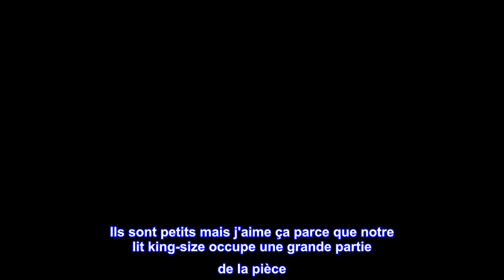Bon produit - Tables de chevet polyvalentes modernes VECELO X-Design Side End Table Night Stand Éta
Bon produit -  Tables de chevet polyvalentes modernes VECELO X-Design Side End Table Night Stand Étagère de rangeme

La table de chevet est fabriquée à partir de panneaux MDF de haute qualité, suffisamment épais et durables pour supporter fermement l'extrémité elle-même et des éléments à l'intérieur ou dessus. Assemblage requis. Matériau : bois d'ingénierie.
L'étagère ouverte supérieure et inférieure offre suffisamment d'espace de stockage pour le stockage et l'affichage. Un tiroir avec poignée offre suffisamment d'espace pour ranger des objets privés ou autres que vous souhaitez mettre à l'intérieur.
Dotée d'un design léger et compact, la table de chevet peut être facilement et commodément déplacée n'importe où dans votre chambre ou votre salon.
Caractérisée par sa surface lisse et brillante, la table d'appoint a juste besoin d'être essuyée avec un chiffon humide pour rester propre et neuve.
Des instructions détaillées vous permettent d'assembler rapidement la table d'appoint.
Pour un lot de 2, étant donné que le colis a été envoyé séparément, si vous n'avez pas trouvé d'autre colis, veuillez patienter 2 jours de plus. Une fois que les 2 jours d'attente ne fonctionnent pas, veuillez contacter notre support pour obtenir de l'aide immédiatement
Expédié en plusieurs boîtes, peut être expédié séparément
Table industrielle : design simple et élégant mais fonctionnel et adapté à n'importe quelle pièce, la table de chevet peut être facilement et commodément déplacée à n'importe quel endroit de votre chambre. S'adapte bien à tous les styles de meubles. Non seulement comme meuble, mais aussi comme décoration d'intérieur.

Super petites tables
Rien à redire sur cet achat. Ils sont petits mais j'aime ça parce que notre lit king-size occupe une grande partie de la pièce. La seule chose à laquelle je ne m'attendais pas, c'est que les supports sont tous en métal et que les étagères sont en particules de bois. Je pensais qu'ils étaient tous en bois, mais j'aurais probablement dû lire un peu plus la description. Pas mécontent de ce fait, juste venu comme une surprise. Mon mari les a assemblés en 10 à 15 minutes environ (chacun). Semble robuste avec très peu d'oscillation (mais cela pourrait aussi être nos sols). A besoin de paniers ou de livres ou de quelque chose, mais comme vous pouvez le voir, il est parfaitement dimensionné pour une petite lampe, un téléphone, une boisson, tout ce dont vous avez besoin la nuit. Très heureux avec ceux-ci et bon prix!